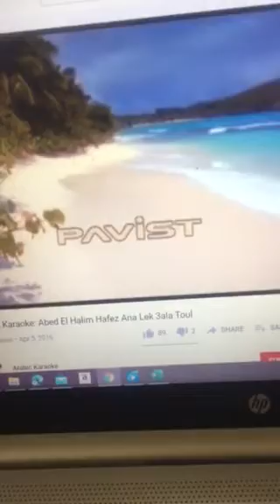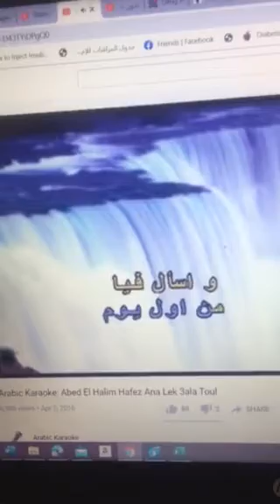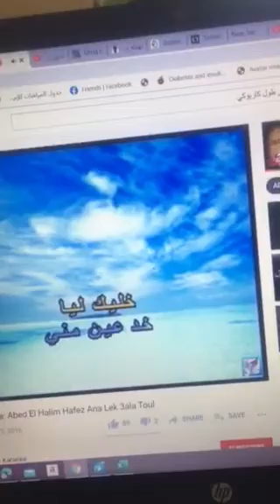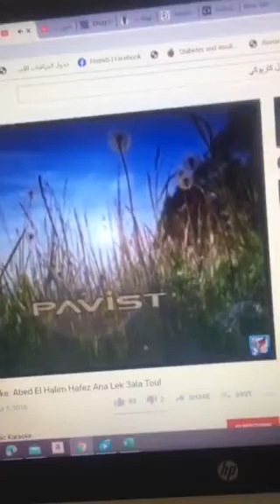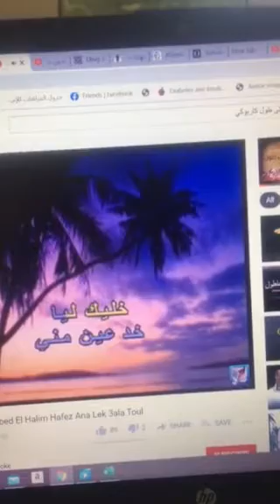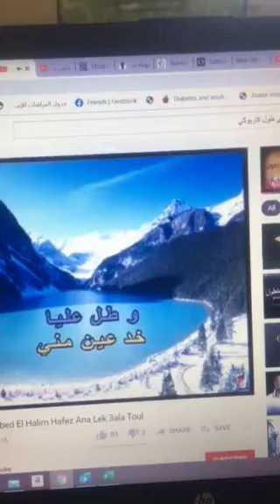ماجد غناء لحليم أنا لك على طول 1/2021